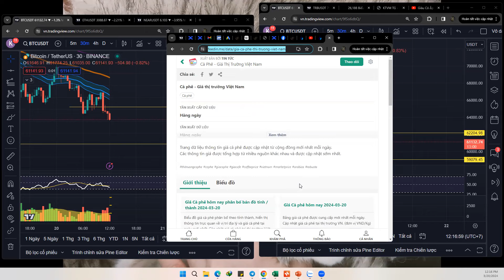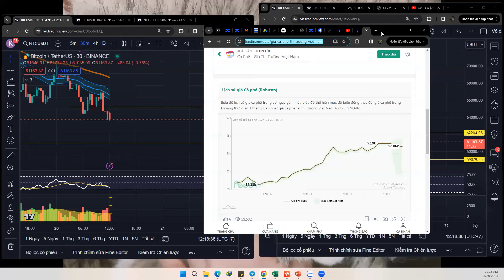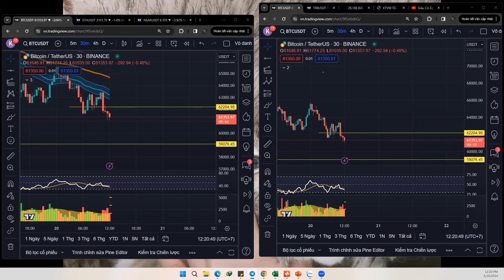⚡️Kinh nghiệm BDS : Tận dụng bds thu về 400-450tr/năm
👉 Richkidstrading.com